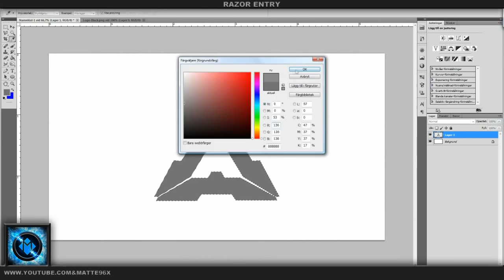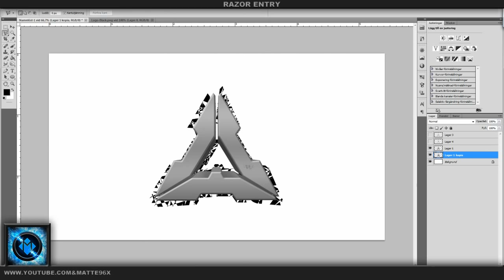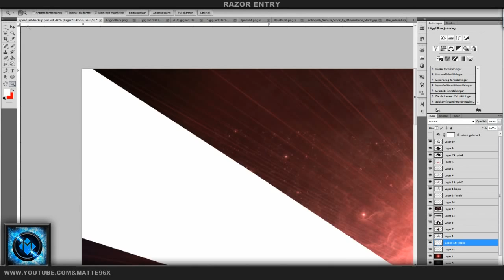Photoshop Speed art | Desktop Background (iRazorFX Entry)